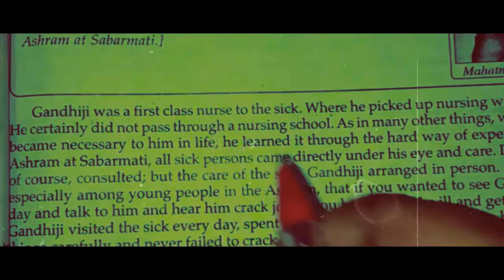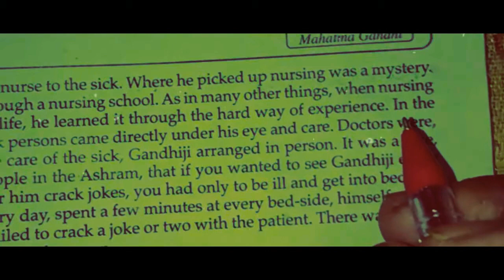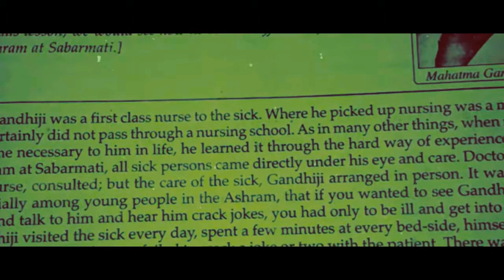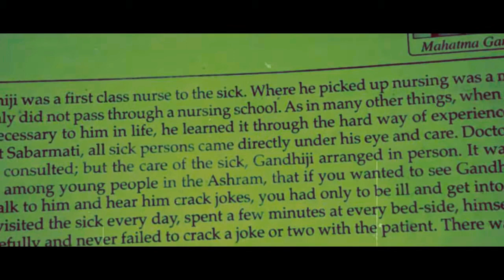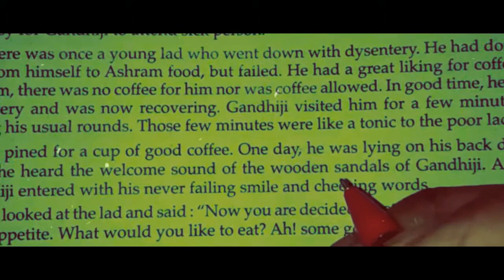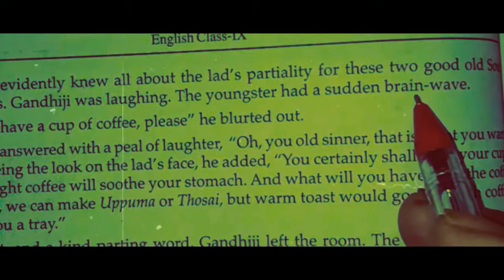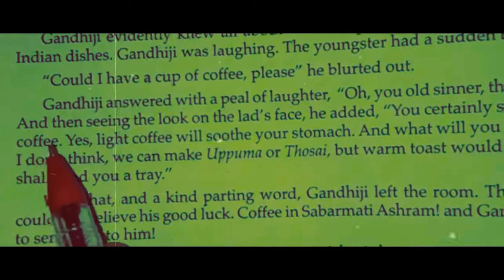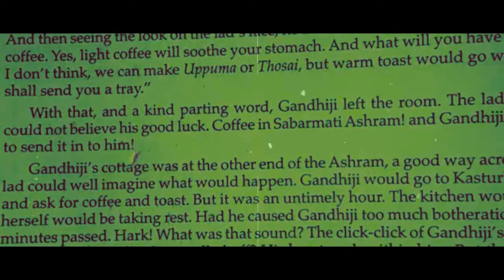Class 9th -Gandhi ji and the Coffee drinker Part -1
Explain in Hindi with Azmat sir